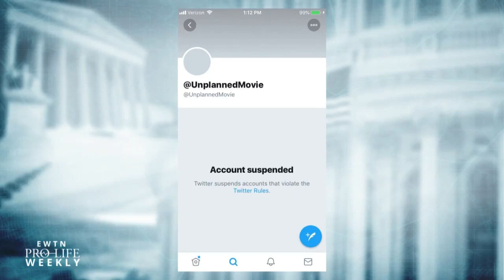Senator Josh Hawley on Pro-Life Issues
Congress takes up a number of pro-life issues before the Easter recess—Senator Josh Hawley of Missouri joins us to discuss these efforts and a recent Senate Judiciary Committee hearing and we turn to Sue Swayze Liebel of the Susan B. Anthony List for pro-life analysis.